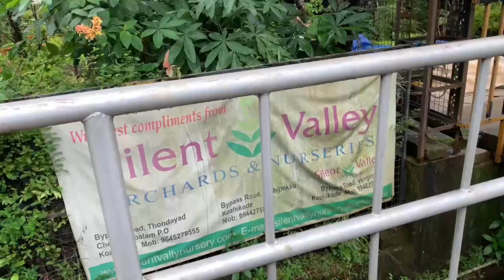Silent Valley | Orchards & Nurseries | Plant Nursery in Kozhikode - Kerala | Vlog # 35 | RG Vlogs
Silent Valley Orchards & Nurseries Plant nursery in Kozhikode , Kerala.
Location:
Chevarambalam - Thondayad Road, near Sunrise Floor Mill, Thondayad,
Kozhikode, Kerala - 673017. Closes 6:30PM.
Monday to Saturday 10:00 AM - 07:00 PM
Sunday - Holiday
We showcase the unique blend of beautiful decorative plants and flower which make your garden another Eden where quality meets astounding designs.
All varieties of fruit trees - economically and spatially favourable Cocount and Arecanut dwarf: well planned planting of an assortment of trees in a small space brings you prolonged harvest of fruits from a small space.
Creative Lawn and Landscape: We assure you the best quality creation and caring service for the best price - SILENT VALLEY - Orchards & Nurseries.
Kozhikode - kerala.

Catch us in comment section .

Device used for shoot :  GoPro 8 , iPhone XS Max & iPhone XR.
Apps used : Kinemaster , InShot

No copyright songs only !
No copyright Songs from YouTube ©